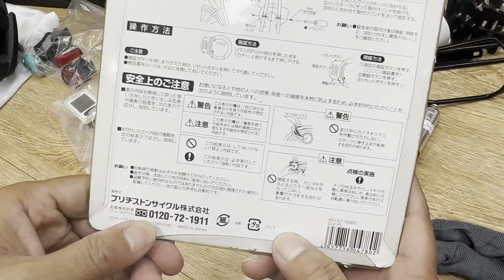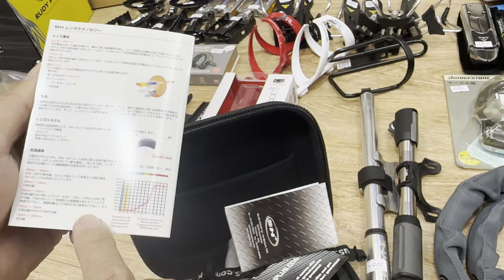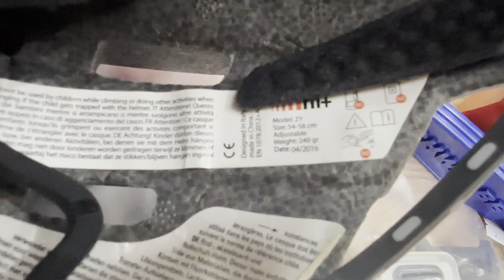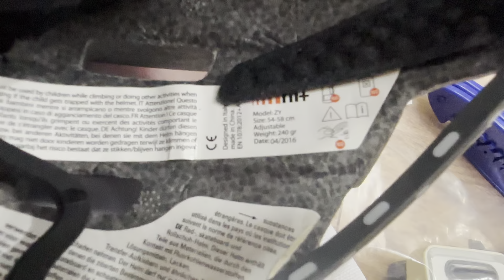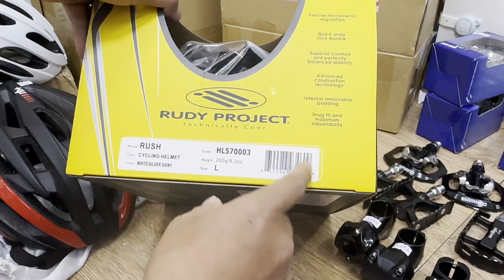Phụ kiện xe đạp xách tay Nhật: Bianchi cateye lezyne topeak shimano mks bontrager Zinbike 0915640766